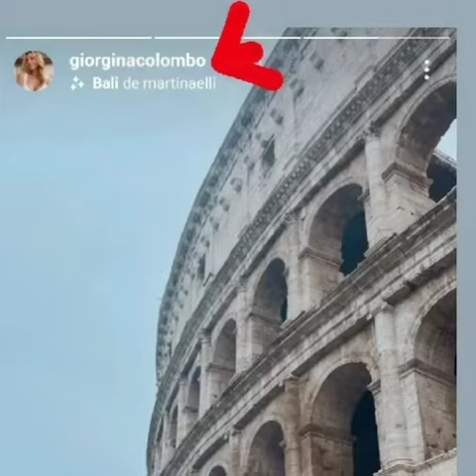CAN YAMAN GIRLNIGHT GIORGIA COLOMBO NIGHTCLUBS LABOR RIMINI MILANO ITALY/ITALIA FOTOS/PHOTOS/VIDEO